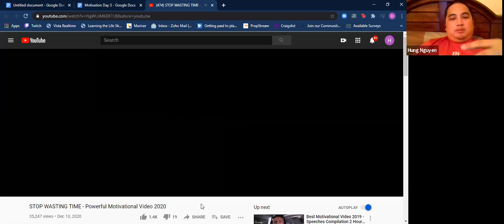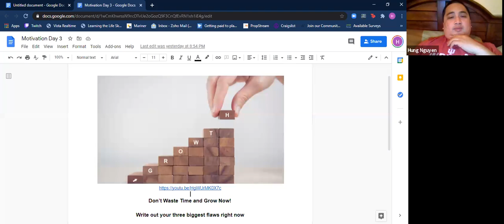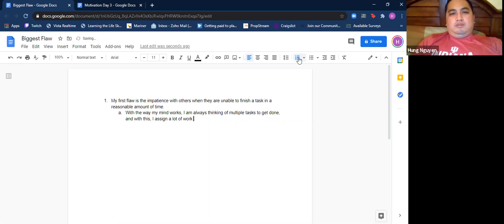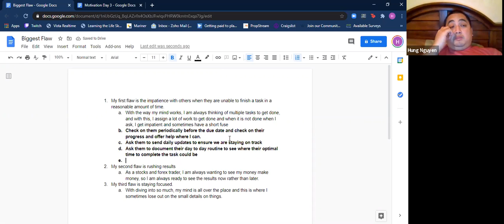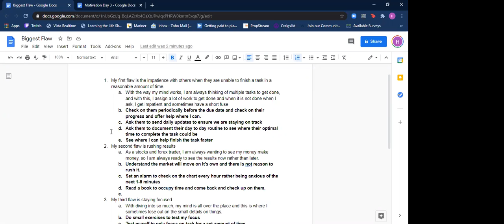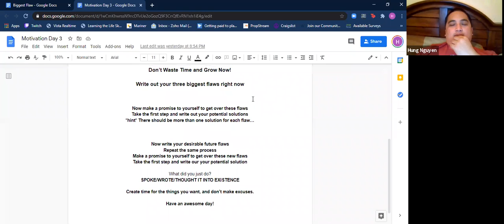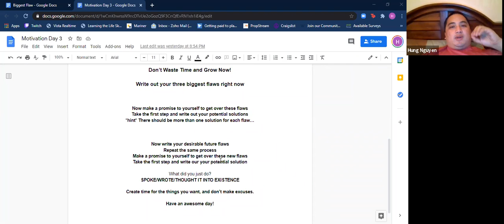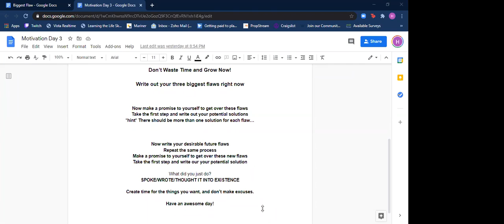Persistent Progress early rise & inspire zoom calls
The Monday Mindset